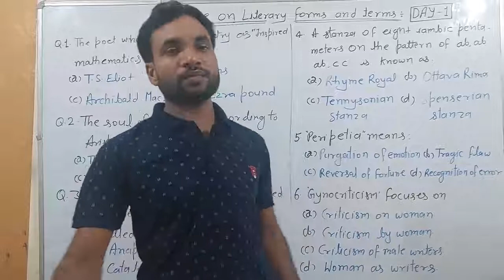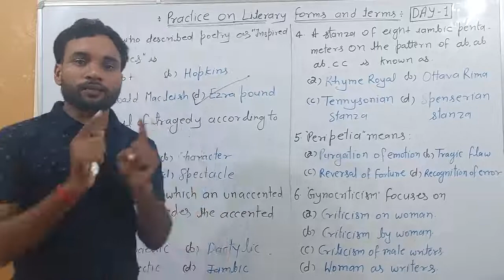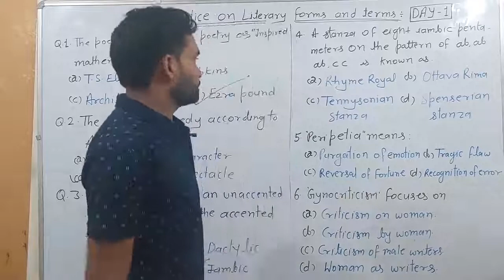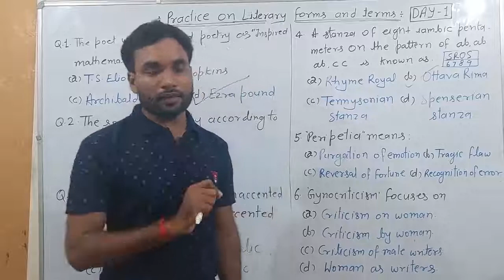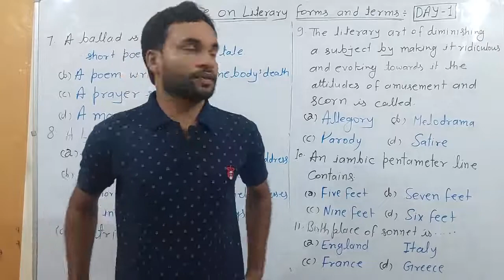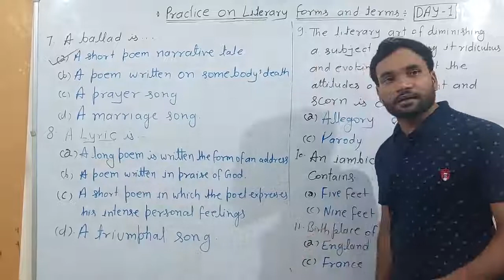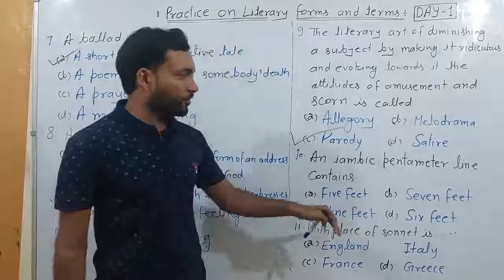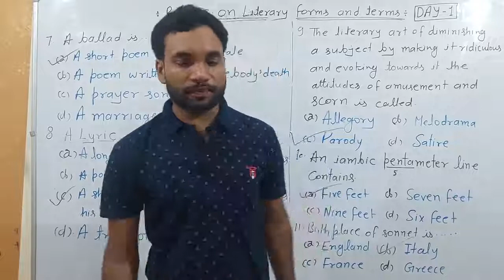अब"LITERARY FORMS AND TERMS" का PRACTICE करना हुआ बहूत आसान with ghanshyam sir.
Hi,Friends  I am ghanshyam sir,I have made this video for those candidates  who are doing  preparation  for TGT,PGT,RPSC,DSSSB,KVS,KVS.I hope this video will be very helpful in the exam...